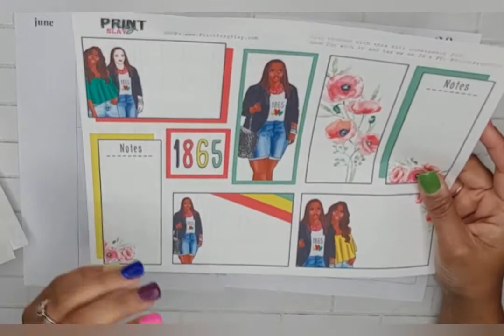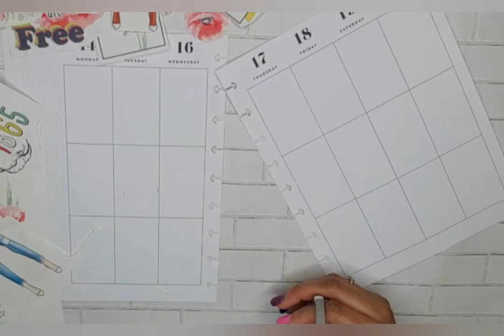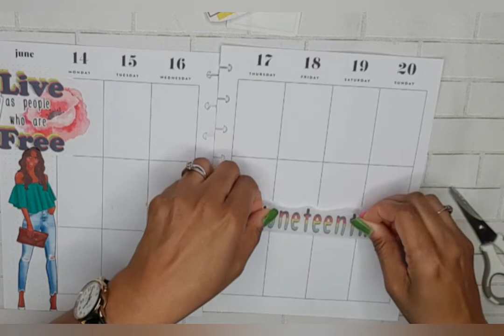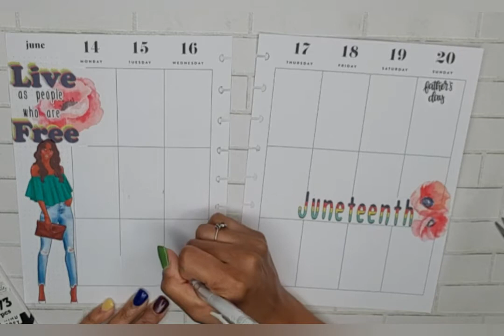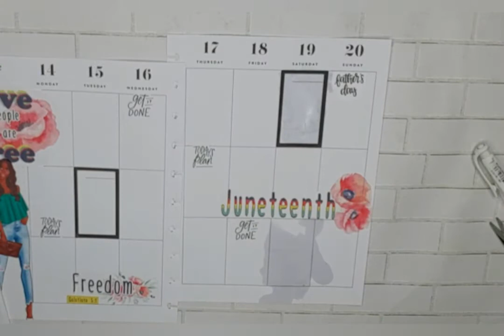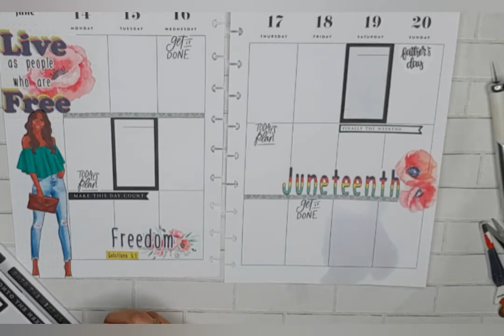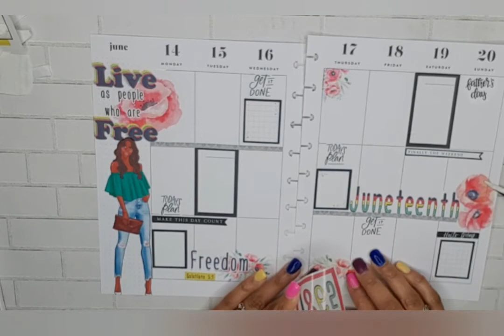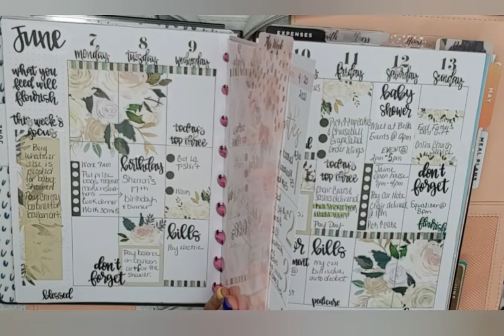HAPPY PLANNER/CLASSIC VERTICAL/JUNE 14-20, 2021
In this video I create a cute spread in honor of Juneteenth which is June 19. I used a printable set from PrintPraySlay. (info is below) I love how this spread turned out and can't wait to use my red and green papermate flair pens to write in it. 🥰

IG & FB @ PrintPraySlay

Correspondence:
MoBetter Planner
Indpls, In. 46244